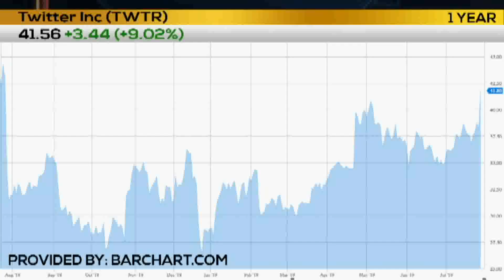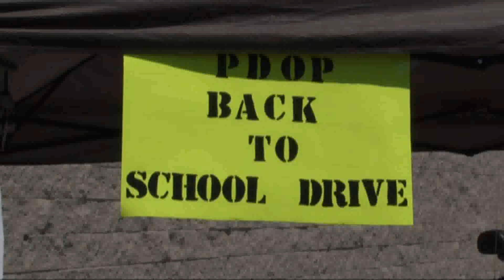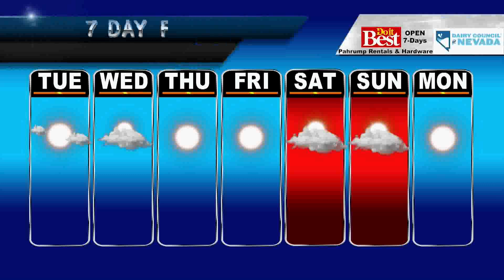KPVM Local News 25 07/29/19